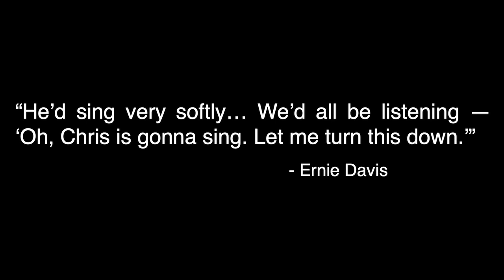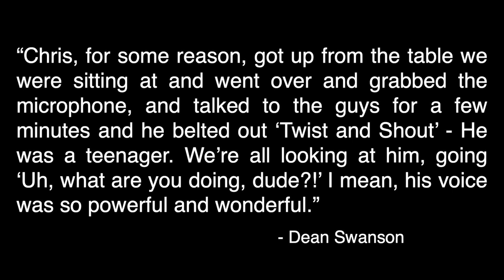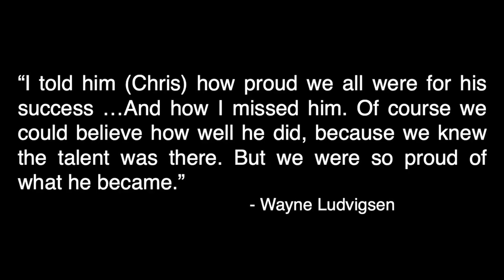Soundgarden: INSIDE Chris Cornell's First Job - Ray's Boathouse Restaurant in Seattle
Before becoming a rockstar, Chris Cornell worked as a sous-chef at Ray's Boathouse in Seattle. In this video, I take a look inside the restaurant and discuss the connections not only Chris Cornell, but Soundgarden as a whole have to Ray's Boathouse. A big thank you to the staff at Ray's Boathouse for allowing me to film inside.

Cheers,
Daniel